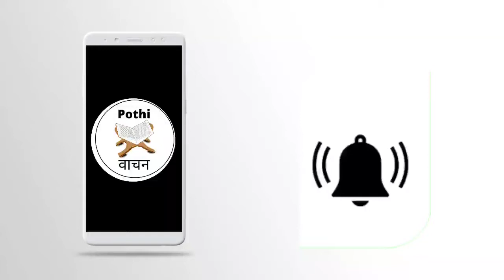काशीखंड कथासार अध्याय ४५Shivshakti|Kashi puran|varanasi|kashi vishwanath|Granth|Shravan pothi vachan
काशीखंड कथासार अध्याय
Shivshakti
Kashi puran
kashi vishwanath temple
varanasi
Kashi katha ki juni purani
Granth
kashi vishwanath temple varanasi
kashi vishwanath temple history
Shravan pothi vachan
Om namah shivaya
Nitya parayana
Marathi katha
marathi story
marathi katha kathan
Your Quries:
काशी खंड कथा
काशी क्यों प्रसिद्ध है
Kashi khand kathasar in Marathi
Kashi Khand Puran
काशिखंड ग्रंथ
कार्तिक जन्म कथा
तारकासुर वध वर्णन
काशी खंड सम्पूर्ण ग्रंथ
काशी का इतिहास

काशीखंड कथासार अध्याय १५
गुणनिधी कुबेर कसा झाला?

काशीखंड कथासार अध्याय १८
शुक्राचार्याची जन्म कथा,

काशीखंड कथासार अध्याय ३०
मणिकरर्णिका